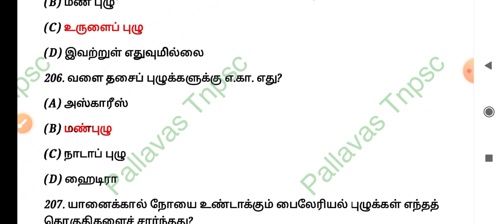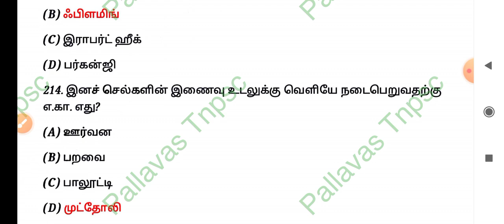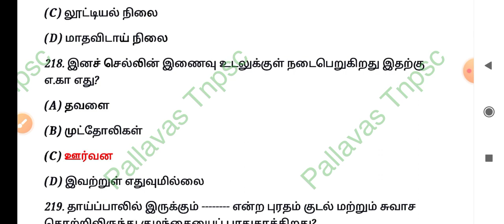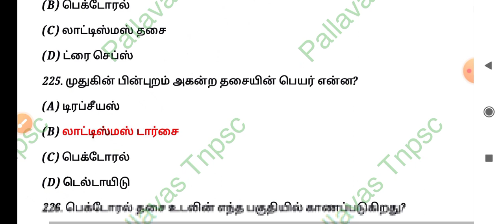TNUSRB Police exam Gk question and answer part 10